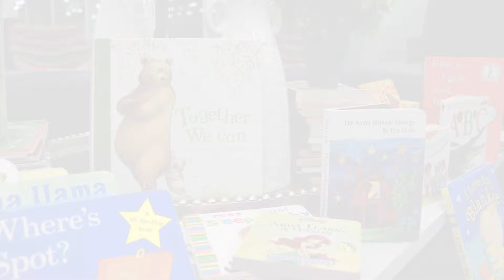Reach Out and Read | New Horizon Academy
New Horizon Academy has been collected books for Reach out and Read for 12 years for part of their Caring Beyond the Classroom.